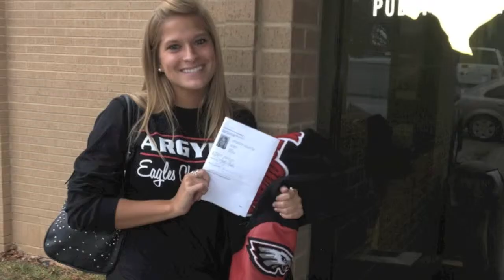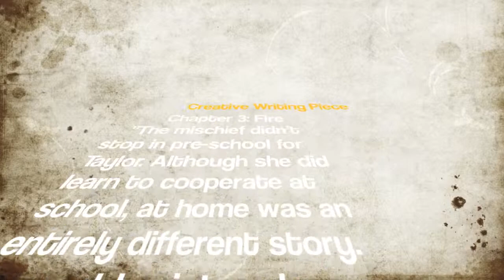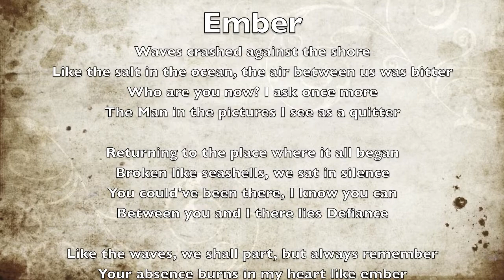Taylor Mueller -Senior Project